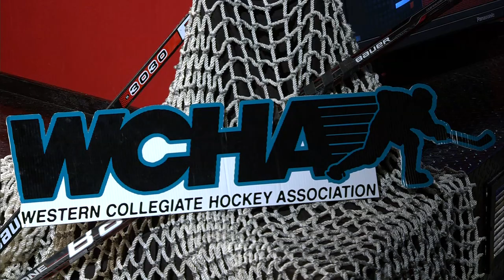SCSU Women's Hockey Web Highlights 1-24-15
The St. Cloud State Women's hockey team hosted WCHA rival University of Minnesota Gophers. The Gophers took home the win with a 7-1 victory.